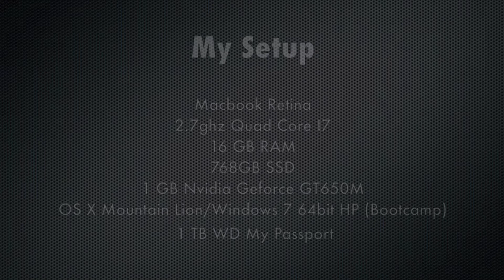Batman: Arkham Asylum on Macbook Pro Retina (15 inch) OS X/Bootcamp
Resolution shown = 2880x1800 and graphics set to highest. Fraps video to come soon!

Remember to watch in 1080p HD!